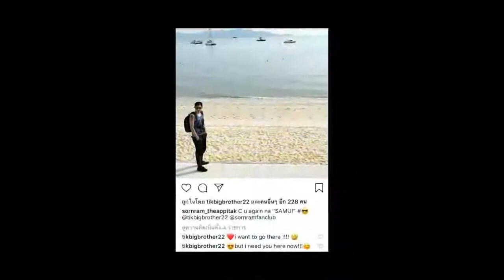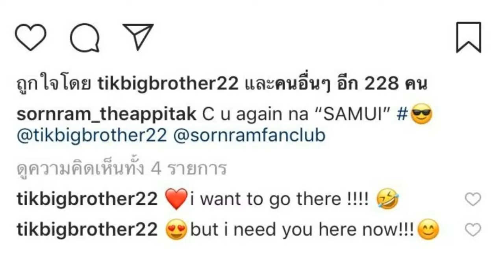"ศรราม" ขอบคุณ "ติ๊ก บิ๊กบราเธอร์" น่ารักมาช่วยดูแลแม่ให้ตอนไปทำงาน